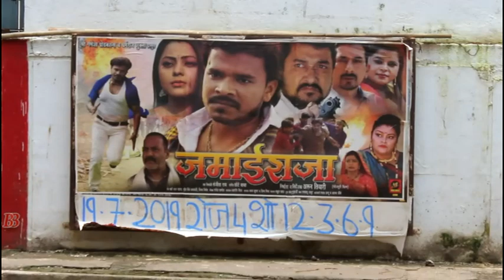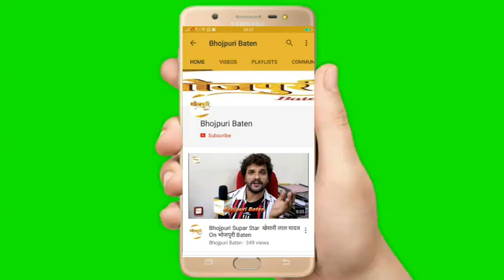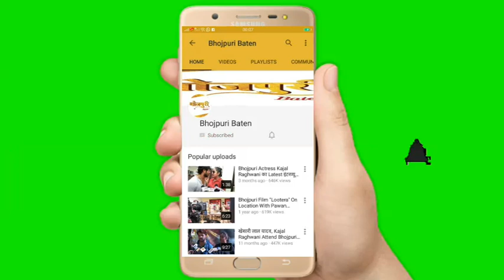Premiere of Bhojpuri Movie Jamai Raja At Navrang Cinema With Sanjay Pandey, Kajal Yadav, Arun Singh